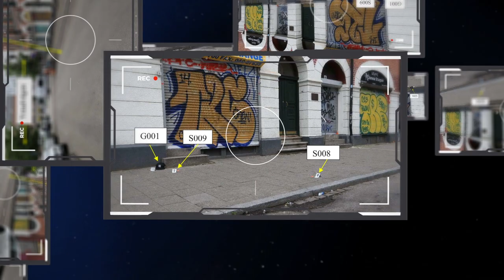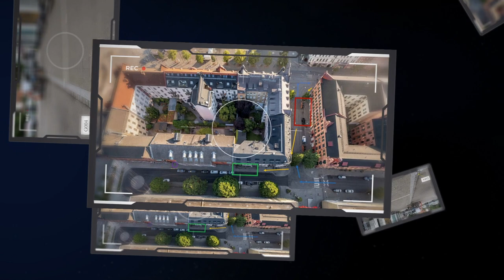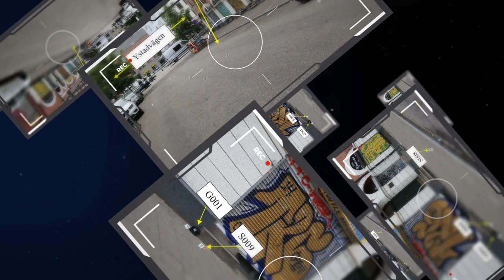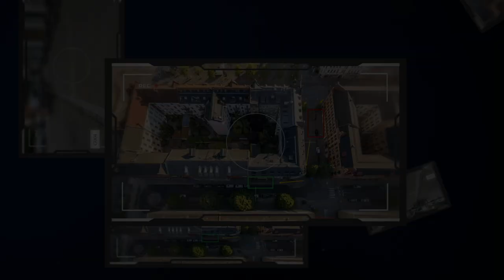Knivmordet på Möllan - Leon Bangoura Von Rosen, Tilltalad, Inspelning 1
KNIVMORDET PÅ MÖLLAN

Den 14 juni 2022 blev två män svårt knivskurna i närheten av Möllevångstorget i Malmö. Trots att de snabbt kom under vård kunde den ena mannens liv inte räddas. Åklagaren har gjort gällande att en 22-årig man och en nu 17-årig pojke ska dömas för mord och mordförsök. Central bevisning i målet har varit film från polisens övervakningskameror på Möllevångstorget samt en film som tagits med en mobiltelefon i en lägenhet.

Tingsrätten har konstaterat att det främst genom vad som framgår av filmerna är ställt bortom rimligt tvivel att det är 17-åringen som använt kniven och han döms därför för mord och mordförsök.

När det gäller 22-åringen anser tingsrätten det inte ställt bortom rimligt tvivel att han agerat tillsammans och i samförstånd med den andre. Han döms därför enbart för misshandel. Han döms också för en misshandel vid ett annat tillfälle. För honom bestäms straffet till fängelse i totalt åtta månader.
De brott som 17-åringen döms för har ett straffvärde som motsvarar fängelse i cirka 15 år för någon som är 18 år eller äldre. På grund av hans ålder bestäms straffet till sluten ungdomsvård tre år.

Vid sluten ungdomsvård sker ingen villkorlig frigivning, vilket även påverkar strafftiden. 17-åringen ska också betala skadestånd till den mördade mannens anhöriga och till den målsägande som överlevde.